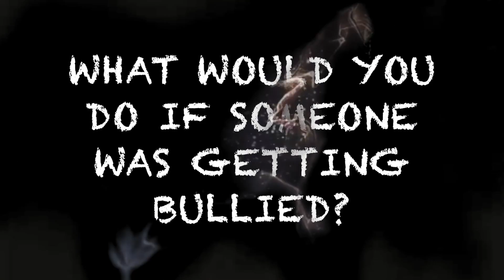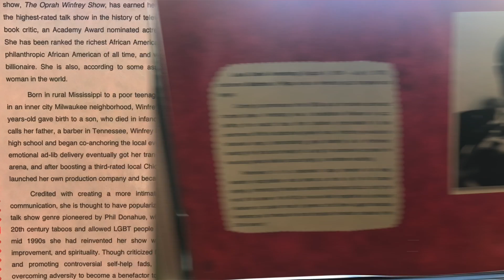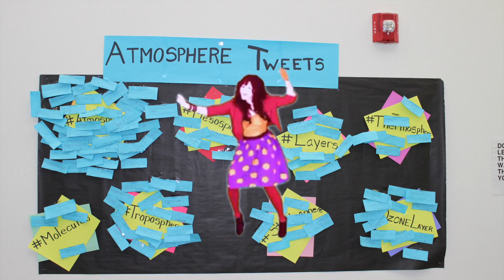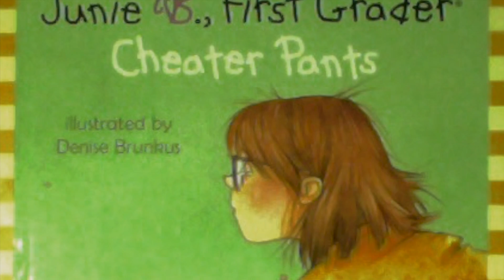GISCCS 3-2-17 Student Announcements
This video is about 3-2  News

Here is a link you can follow to intro the Pennies for Patients campaign to help eliminate childhood cancer.